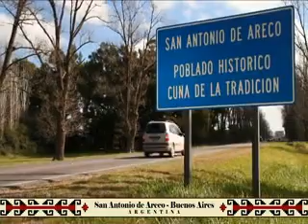Tour to San Antonio de Areco from Buenos Aires, Town and Estancia by Camino Pampa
Authentic experience in the Pampas by locals of San Antonio de Areco, tour to the colonial town, gauchos´ traditions and Estancia. All included: transfer door to door, tour guide in English/French/Italian, horse riding, carriage riding, swimming pool in summer, argentinian barbecue "asado", folkloric music and gauchos´ skills on horseback in the historical and real working farm "Estancia". By Camino Pampa